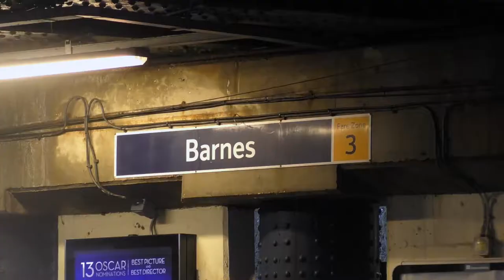35028 Clan Line | The King Alfred - 10.02.18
UK Railtours hosted 'The King Alfred' from London Victoria to Haslemere and return, and the job of the tour was given to 35028 Clan Line.

While for most people this tour starting quite late in the day and finishing fairly early was more beneficial, it was not for me! Therefore the only shot I could get (along with the normal running trains being altered due to engineering works) was at Barnes Station.
Receiving a blast on the horn from a normal service train, we see 35028 smoke over the level crossing and pass through Barnes on its return to London Victoria, stopping at Clapham Junction on the way, which when heading home, my train was delayed by due to 35028 arriving into Clapham Junction late.